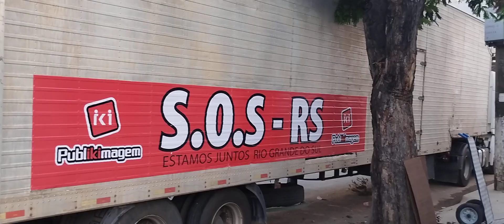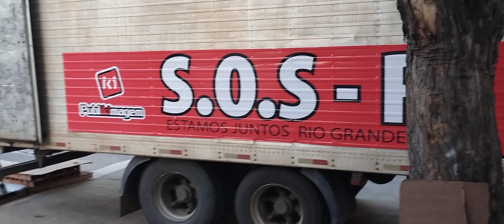PontoDeDistribuiçãodedeítensParaRS.(2)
Deixo para vcs um vídeo e dois shorts sobre as ajudas que estão sendo enviadas para Rio Grande do Sul.